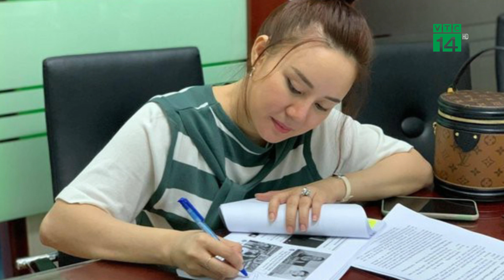Những ai b.ị khởi tố sau 1 năm bà Nguyễn Phương Hằng b.ị b.ắ.t? | VTC14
VTC14 | Cách đây tròn một năm, ngày 24/3/2022, Công an TP.HCM đã ra quyết định khởi tố bị can, lệnh t.ạ.m g.i.am đối với bà Nguyễn Phương Hằng (52 tuổi, Tổng giám đốc Công ty Cổ phần Đại Nam) về tội Lợi dụng các quyền tự do dân chủ x.â.m p.h.ạm lợi ích của Nhà nước, quyền và lợi ích hợp pháp của tổ chức, cá nhân theo Điều 331 Bộ luật Hình sự. Quá trình điều tra mở rộng v.ụ á.n, Cơ quan Cảnh sát điều tra Công an TP.HCM đã k.h.ởi t.ố thêm 6 b.ị c.a.n liên quan vụ việc.